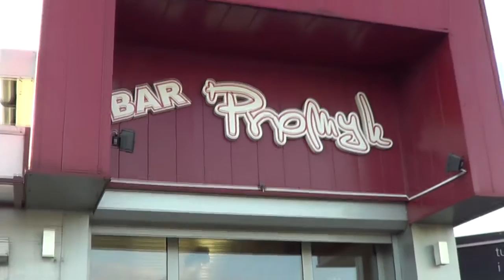Grubasy na PKSie INTRO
Zapowiedź filmu, który wstrząśnie białostocką gastronomią... by Klub Grubasów.